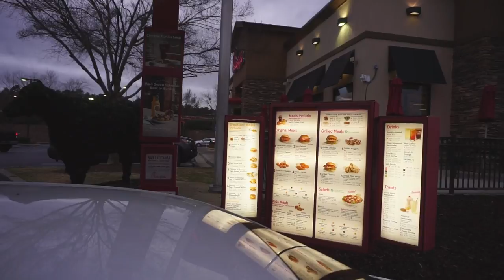What's That Smell?!? w/First Thing You Would Do? (Tag Challenge)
If you just want to watch the Challenge go to 18:15